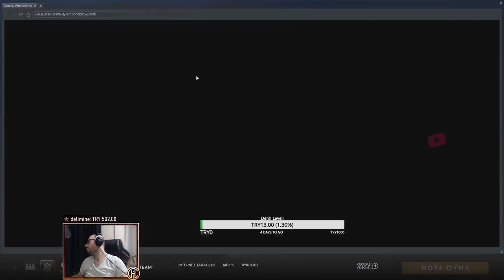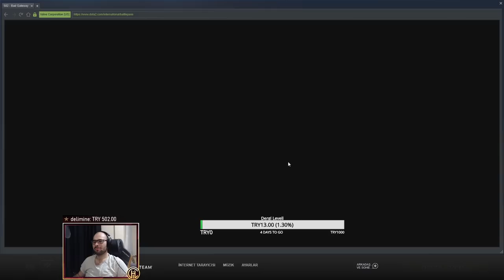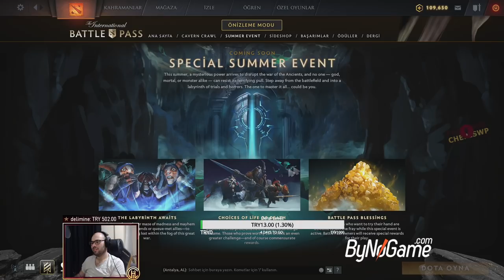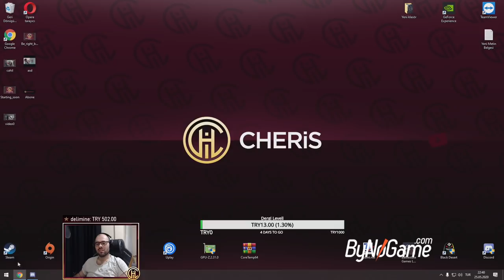Dota 2 The International 10 Battle Pass. STFU GabeN and Take My Money :D ( Dergi Bomba Gibi )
Arkadaşlar katıl butonu ile kanala katılıp destek olan herkesi kurduğum guildlere alacağım. orada görevleri yaparak level ve başarımları kazanabileceksiniz. Katıl tuşuna bastıktan sonra canlı yayınlara gelip guild istemeyi unutmayın .